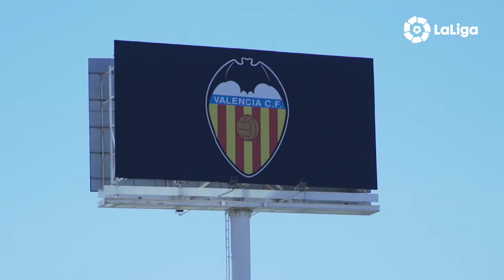Resumen Fase Valencia. LaLiga Genuine Santander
Cuarta Fase de la temporada 2018/19 de LaLiga Genuine Santander.